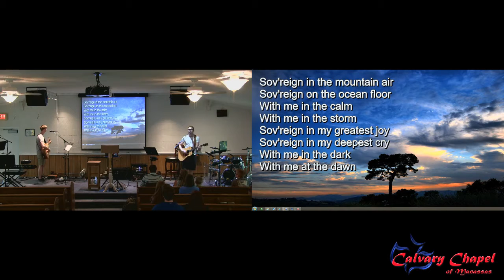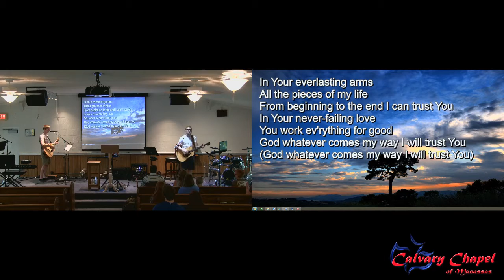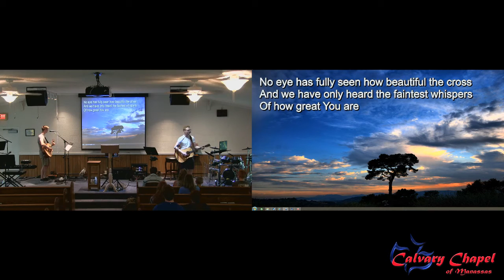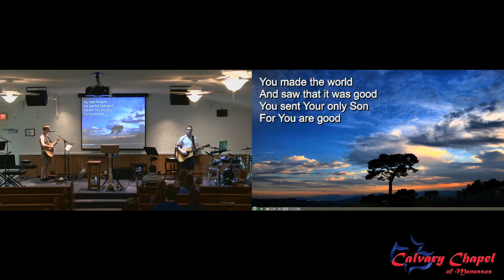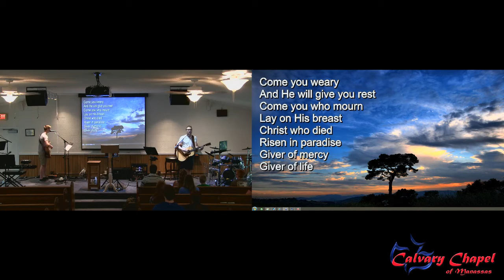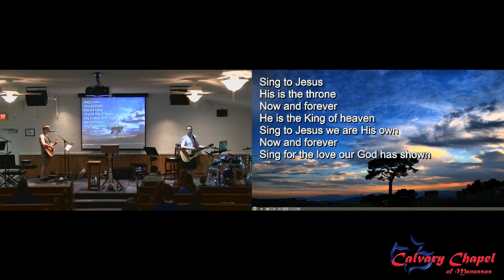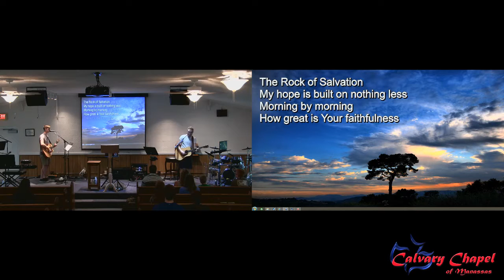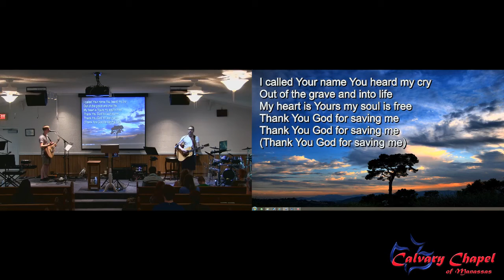Calvary Chapel Of Manassas - Wednesday Evening Worship